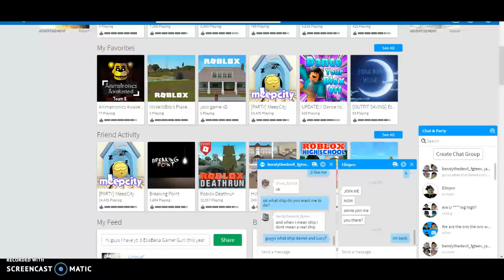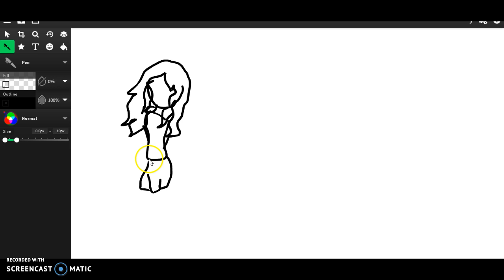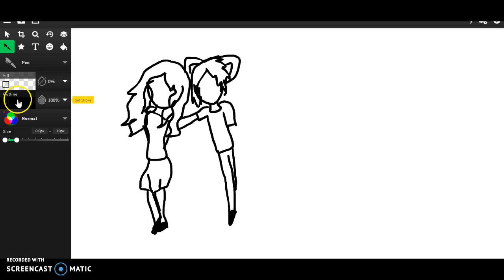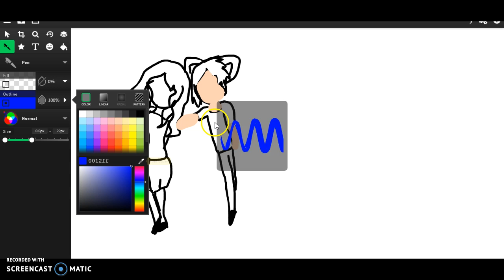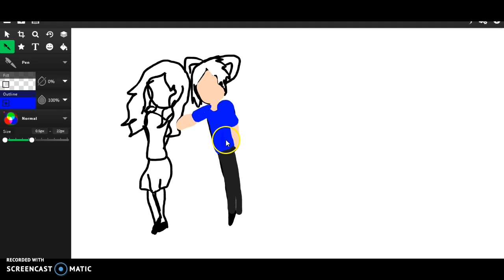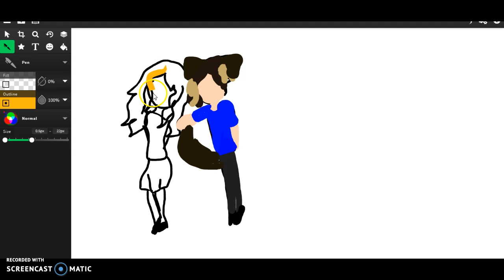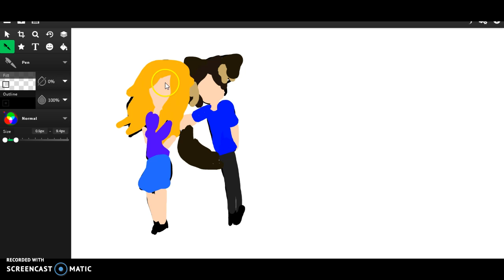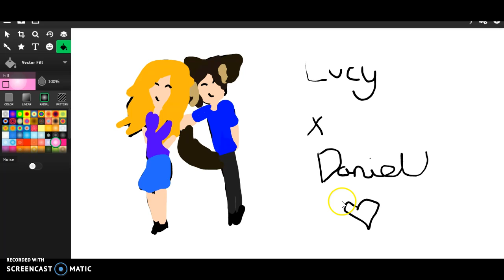Shipping time #4 | Lucy x Daniel